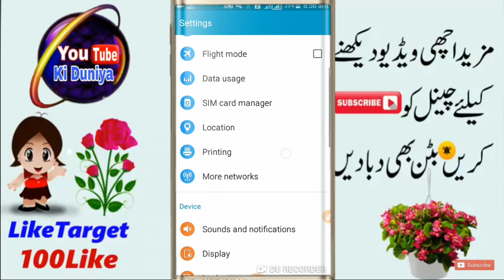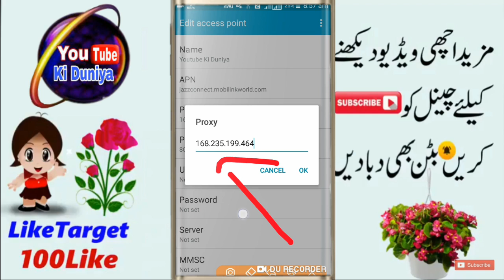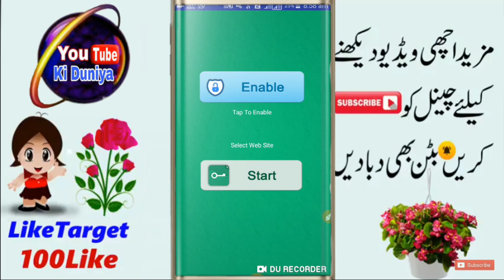HOW TO USE UNLIMITED FREE YOUTUBE ON JAZZ